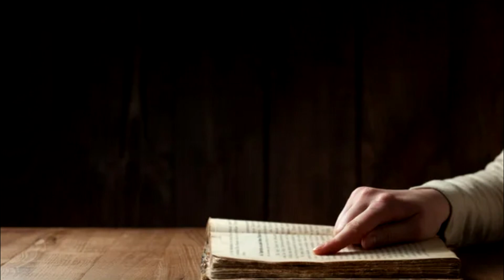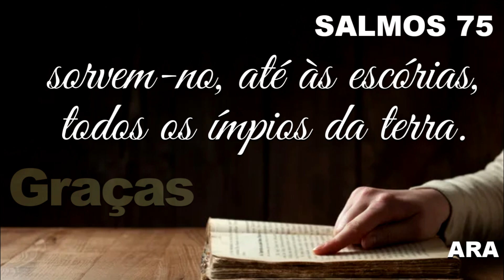BÍBLIA SALMOS 75 LEGENDA